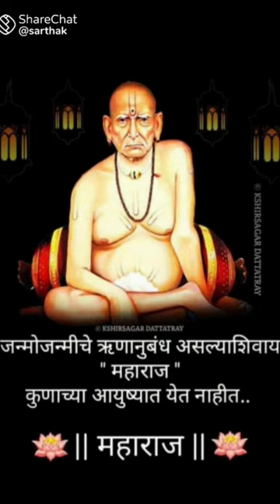swami samarth photo🙏